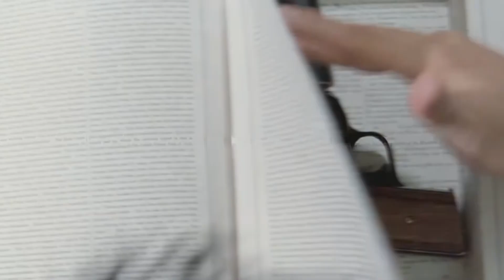【萌新瞎配】班 级 大 选！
仅以此视频纪念咱追剧（美国大选）吃瓜的这些日子
话说这经济领先一万，应该翻不了了吧~
最后大家如果喜欢这种沙雕配音视频以后会接着做的